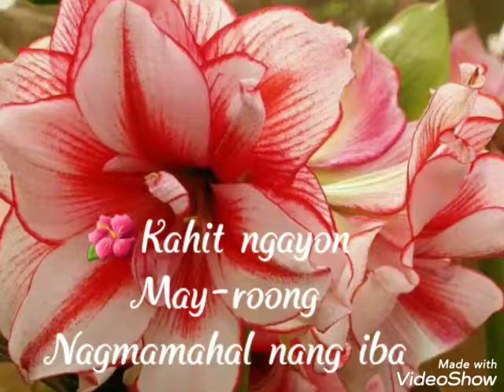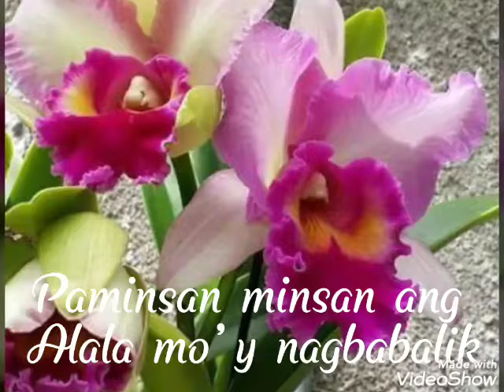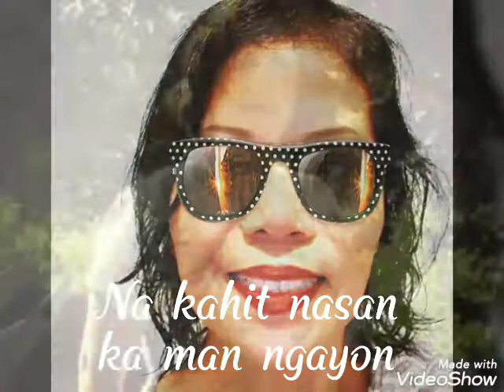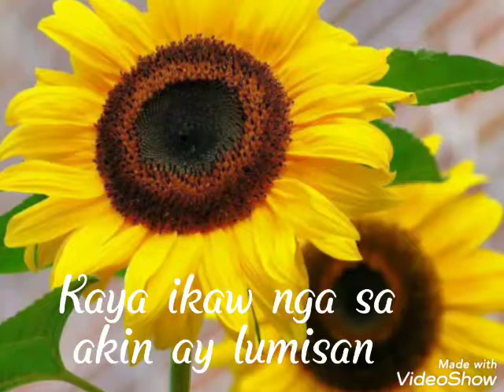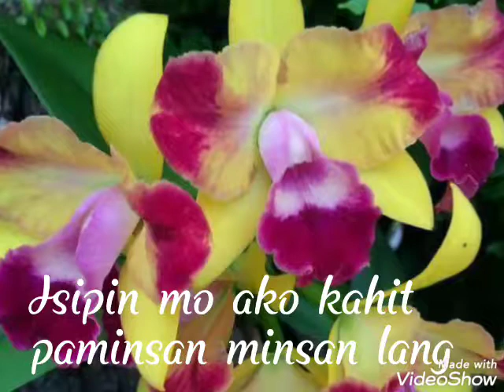Title Paminsanminsan cover